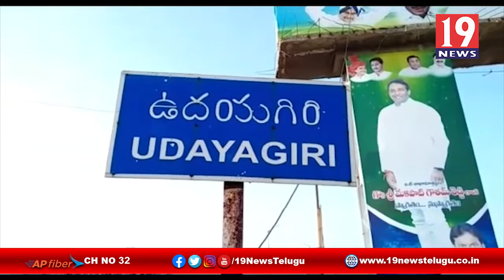మతప్రచారానికి వెళ్లి వచ్చిన వారికి కరోనా పరీక్షలు-నెల్లూరు జిల్లా ఉదయగిరి